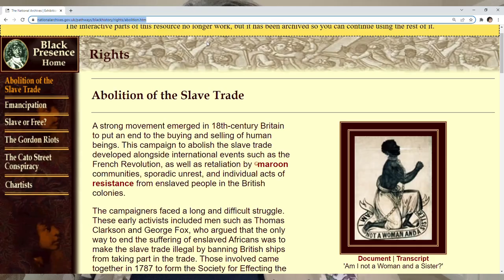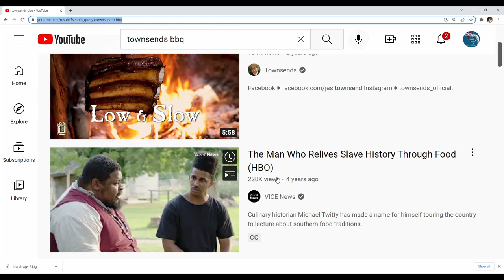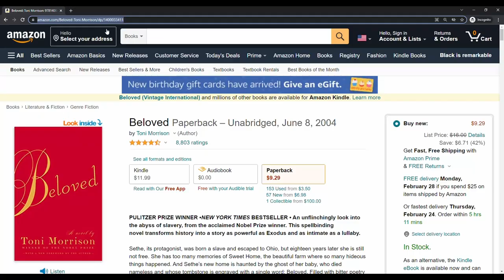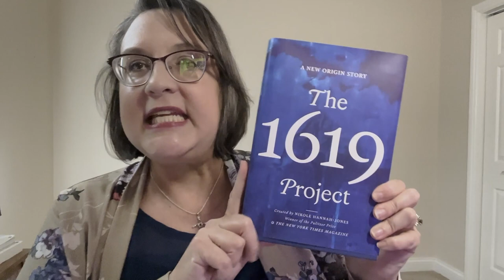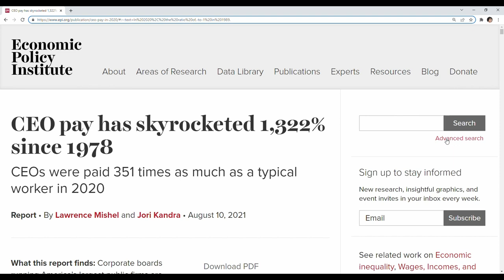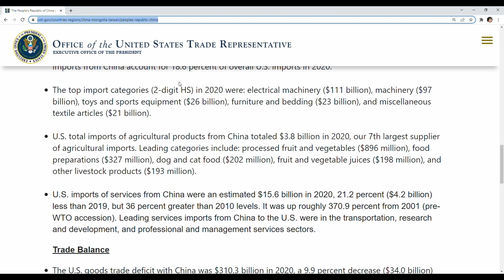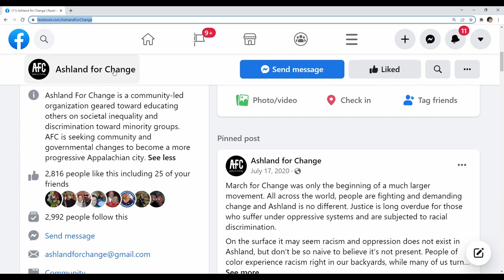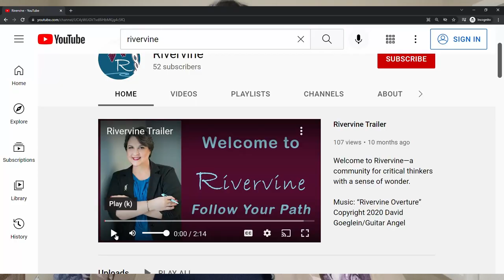Black history lesson for 2022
As a history lover and culture geek, I am all about Black History Month every February. This year, I have several books I want to discuss, and the lessons to be learned after studying them as a whole.

Links
“A Tour on the Underground Railroad along the Ohio River” by Nancy Stearns Theiss
“Beloved” by Toni Morrison
“The 1619 Project” by Nikole Hannah-Jones
“Black History, Black Freedom, and Black Love” on Amazon Prime Video

About Rivervine
Rivervine is the lifestyles channel for thought leaders. Here you will find author Gwen Alyce Clayton sharing news, features and commentary designed for critical thinkers with a sense of wonder.